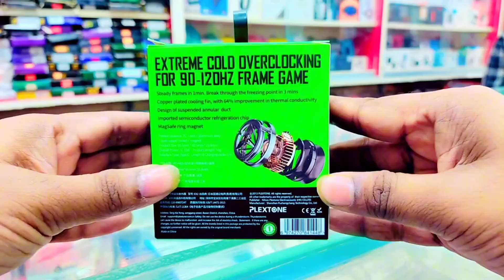Best Mobile Phone Cooler. গেমিং এর জন্য সেরা হবে !! Plextone EX2 pro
Price 1500/-

khilgaon taltola City super Market (1st Floor)
Mobile Care

cooling fan for iphone,how to buy phone cooling fan
top cooling fan for phone
best cooling fan for phone